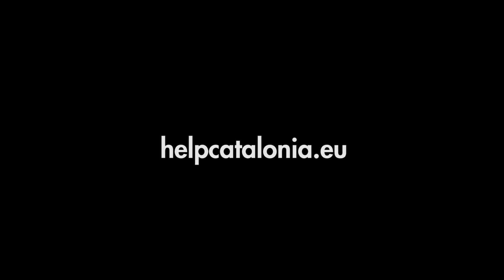I am a Catalan